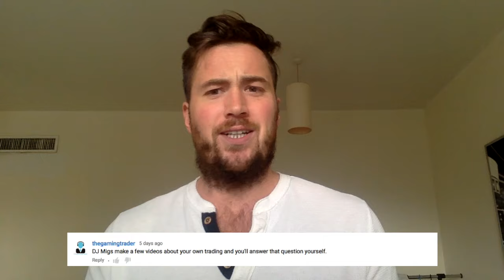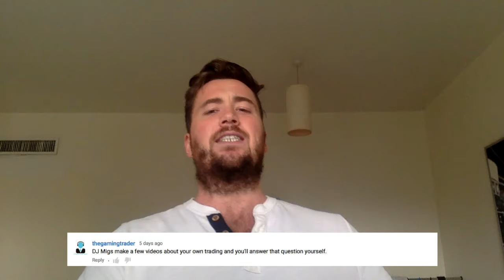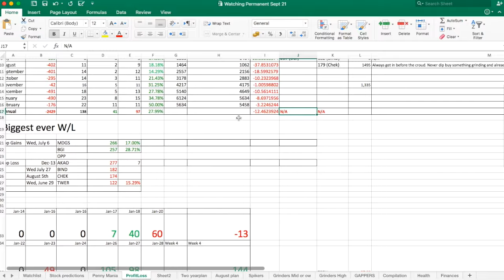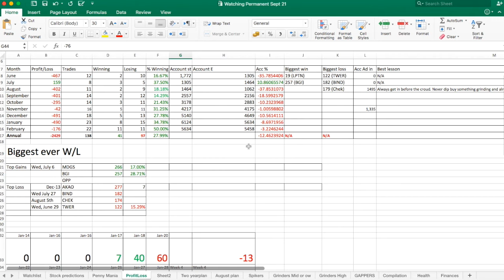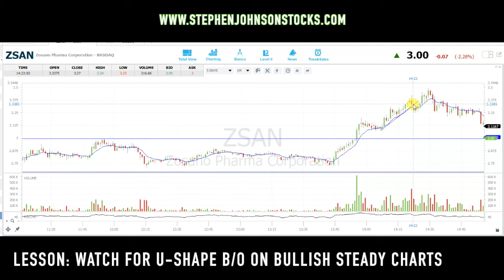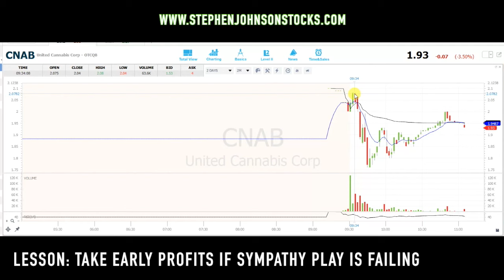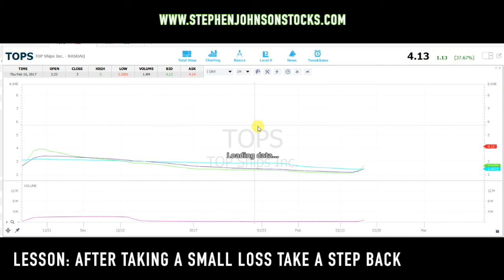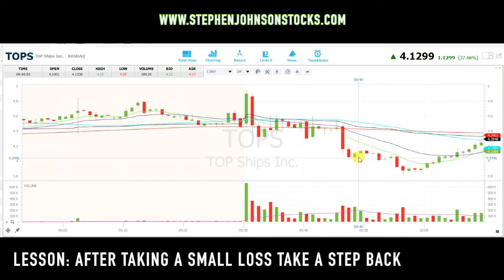Trading in the Timothy Sykes Challenge Month 4 Week 3